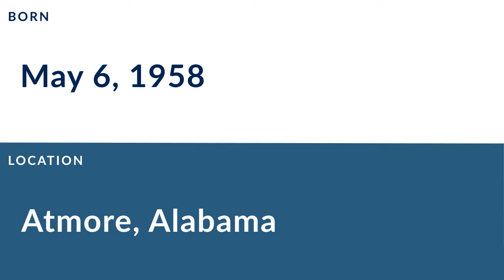Don McNeal: Football Cornerback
Don McNeal is a former professional football cornerback who played for 10 seasons from 1980 to 1989.

In college, McNeal played for the Alabama Crimson Tide in Tuscaloosa Alabama.

Professionally, McNeal played for the Miami Dolphins.